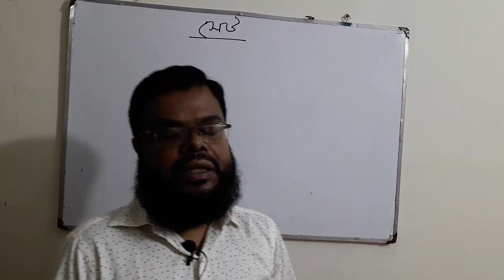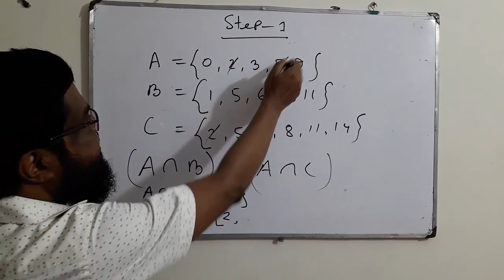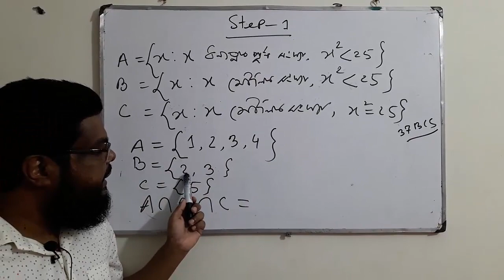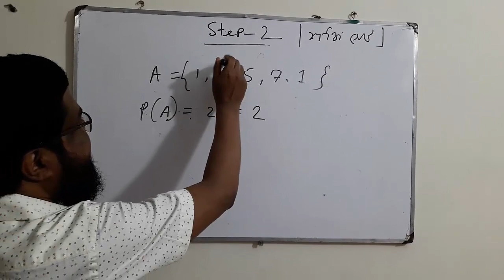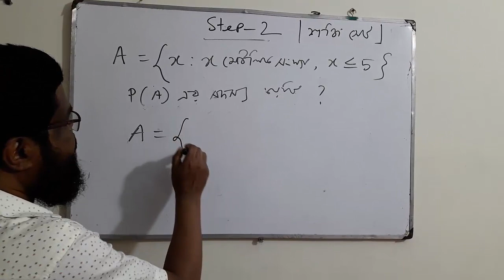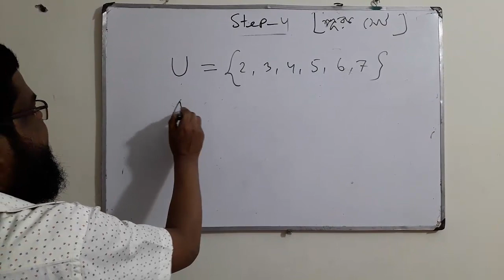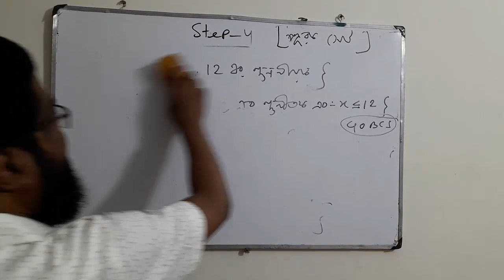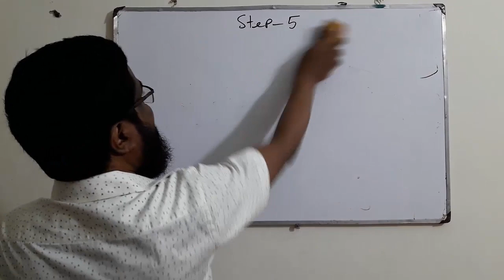সেটের অঙ্কের সহজ সমাধান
আসসালামু-অলাইকুম
আমার নতুন ইউটিউব চ্যানেলে আপনাদের সকলকে স্বাগতম, আমার এই চ্যানেলে বিসিএস সহ সকল চাকুরি পরিক্ষার প্রস্তুতিমূলক ক্লাস (যেমনঃ জুয়েল কিবরিয়া স্যারের বাংলা ক্লাস, আমার গণিত ক্লাস, মতলেবুর রহমান ও মাহবুব স্যারের ইংরেজি ক্লাস, মাহবুব স্যারের বিজ্ঞান ক্লাস, রবিউল স্যারের সাধারণ জ্ঞান ক্লাস), Motivational Speech, ক্যারিয়ার আড্ডা, গান, কৌতুক ইত্যাদি পোস্ট করা হবে, আশা করি আপনারা আমাদের সঙ্গেই থাকবেন।
আজকে আমি বীজগণিতের সেট বিষয়টি নিয়ে আলোচনা করবো। আপনি যদি ভিডিওটি মনোযোগ সহকারে সম্পূর্ণ দেখেন তো আশা করি সেটের সকল সমস্যার সমাধান হবে, ইনশাল্লাহ।
ধন্যবাদ।